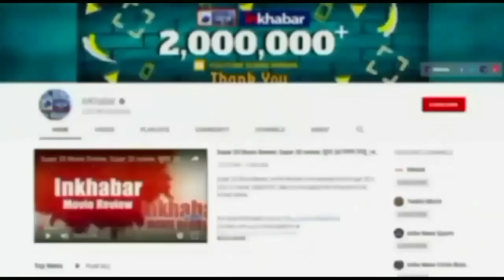इन 8 लड़कियों को डेट कर चुके हैं Sidharth Shukla, लिस्ट में हैं कई शॉकिंग नाम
2 सितंबर (गुरुवार) को एक्टर और मॉडल सिद्धार्थ शुक्ला का हार्ट अटैक से निधन हो गया है। हैंडसम हंक सिद्धार्थ को टीवी के एंग्री मैन के नाम से पहचाना जाता था। अपने करियर के साथ-साथ वे पर्सनल लाइफ की वजह से भी चर्चा में रहे। उनका नाम कई एक्ट्रेसेस के साथ जुड़ा। जानिए...